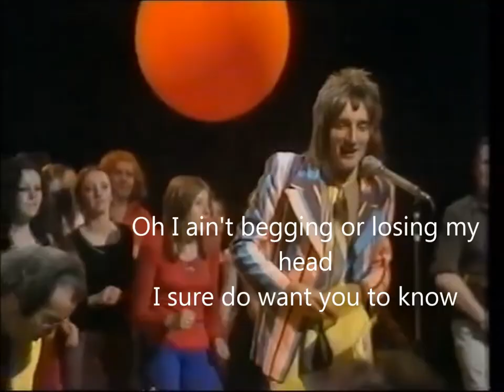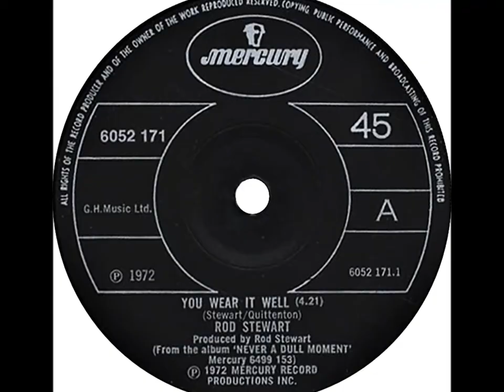1972 BBC England. You wear it well, with LYRICS ON SCREEN Rod Stewart and the Faces live in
You wear it well, lyrics on screen, 27 year old Rod Stewart was live at the BBC with this performance from 1972 with his old band the Faces backing him.